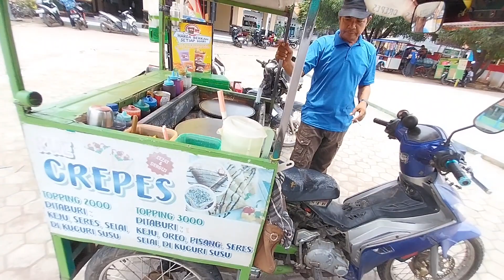USAHA CREPES KELILING LARIS MANISSS!!!